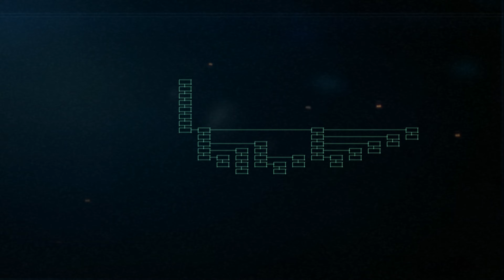[4K UHD] Ace Combat 5: The Unsung War - Mission 05 - Rendezvous